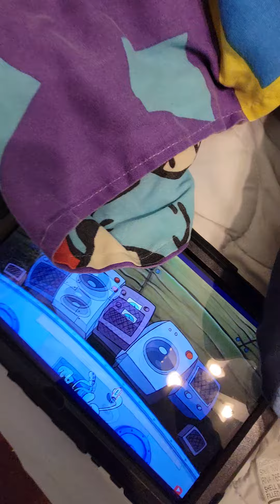SPONGEBOB SQUIDWARD SCREAMING AND CARS ARE SHOUTING TONIGHT 2/21/2024 2024!!!!! THAT'S INPOSSIBLE!!!